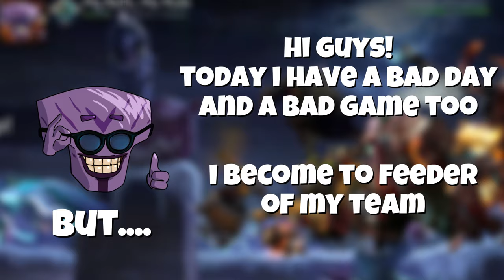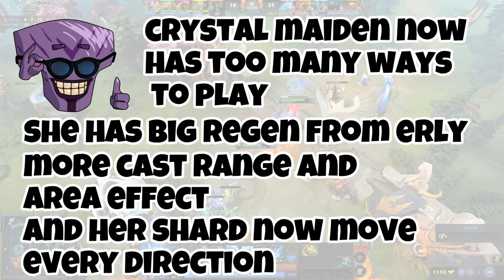WHO is the FEEDER?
No matter how bad your start is, remember that in DOTA 2 you always have teammates by your side. With their support, you can overcome any challenge